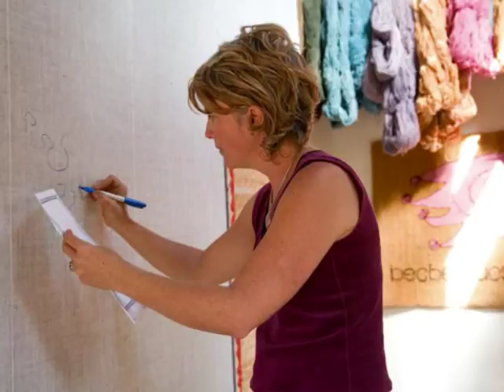Bec Andersen Rug Wishes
The making of The Wishing Chair, for Border Art Prize 2010.